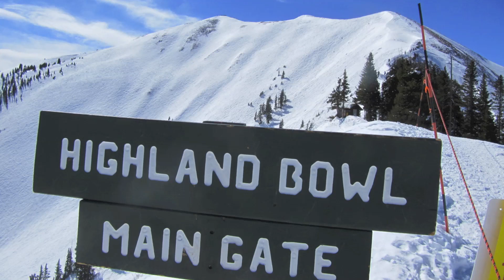Aspen Highland's Bowl Hike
Decided to hike The Bowl after the second consecutive blue bird day after 5 days of snow. Met a family from Chicago on the hike up and scared myself silly on the slide down Ozone. Took the video for my cousin's 6 year old son Owen who will be doing The Bowl before the end of this season.